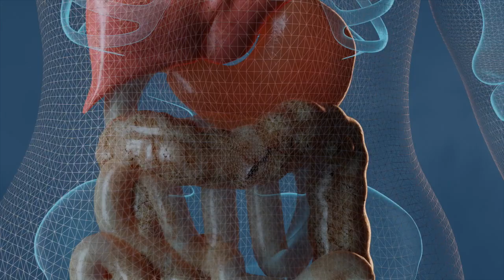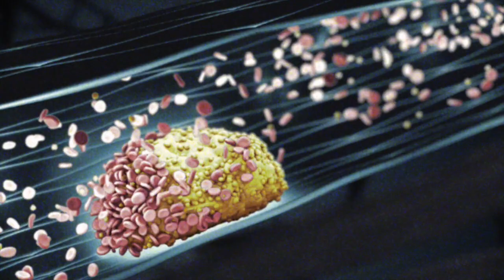Comí avena en el desayuno todas las mañanas y esto es lo que le pasó a mi cuerpo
Todos desayunan avena. ¿O no es así? La avena es excepcionalmente nutritiva y hace una comida deliciosa con algo muy simple. Usted come avena en el desayuno, pero probablemente no sepa lo que le hace a su cuerpo.

Reduce el apetito.
¿Ha intentado comer tazón tras tazón de cereal en el desayuno porque todavía tiene hambre?
A menos que su cereal sea rico en fibra o los alimentos del desayuno le llenen, es común sentir hambre después de una mera porción de su cereal de desayuno favorito.

Ayuda con la inflamación.
 Otro beneficio de comer avena a diario es que ayuda a reducir la inflamación.
Esto es gracias al antioxidante llamado avenantramidas presente en ellos.

Mejora la respuesta a la insulina.
La avena está cargada de betaglucanos, una fibra dietética soluble en agua que desempeña un papel en la mejora de la respuesta a la insulina de una persona.
Según los estudios, comer avena ayuda a controlar la glucosa, que es especialmente importante para las personas con enfermedad tipo 1 o tipo 2.

¿Su nivel de azúcar en sangre es alto? ¿Tiene diabetes tipo 2?
Comer avena todos los días puede marcar una gran diferencia.
La diabetes tipo 2 se caracteriza por niveles de azúcar en sangre significativamente altos.
Esto generalmente conduce a una disminución de la sensibilidad a la hormona insulina.
La avena puede ayudar a reducir los niveles de azúcar en sangre, especialmente en personas con sobrepeso o con diabetes tipo 2.

Aumenta la salud intestinal.
Los probióticos juegan un papel positivo en la salud intestinal.
¿Pero has oído hablar de los prebióticos?
La avena es un tipo de prebiótico que ayuda a alimentar al probiótico con fibra de beta-glucano.
Como tal, ayuda a fortalecer las bacterias intestinales.
El betaglucano forma una sustancia gelatinosa cuando se mezcla con agua.
Esto luego recubre el estómago y el tracto digestivo.
El llamado recubrimiento alimenta a las bacterias buenas en el intestino, lo que aumenta su tasa de crecimiento y conduce a un intestino sano.

Promueve un estilo de vida más saludable.
Muchos de nosotros siempre hemos querido tener un estilo de vida más saludable.
La buena noticia es que puede comenzar este viaje comiendo avena todas las mañanas para el desayuno.
Cuando se consume con regularidad, experimentará una mejor calidad de la dieta y un índice de masa corporal más bajo (para adultos).

Reduce la hipertensión.
Si sufre de presión arterial alta, una dosis diaria de avena le ayudará a combatir este problema.

A su vez, puede reducir su riesgo de hipertensión.

De hecho, una dieta llena de cereales integrales como la avena es tan eficaz como tomar medicamentos antihipertensivos para bajar la presión arterial.

Previene el estreñimiento.
La avena está cargada de fibra, tanto soluble como insoluble.
La fibra, en caso de que no lo sepa, ayuda a regular las deposiciones.

8. Ayuda a controlar el peso.
¿Sus esfuerzos por bajar de peso han sido insatisfactorios últimamente?
¿Qué tal un poco de ayuda de avena?
Sí, comer avena puede controlar tu peso.

9. Reduce el colesterol.
¿Has oído hablar de los diversos beneficios de la fibra soluble?
En comparación con otros cereales, la avena tiene el mayor contenido de fibra soluble.
Este tipo de fibra ayuda al tracto intestinal a atrapar sustancias asociadas con el colesterol en sangre.
Según estudios, comer avena al día puede reducir significativamente el colesterol total hasta en un 23%.

10. Protege la piel.
Intente mirar de cerca las etiquetas de sus productos para el cuidado de la piel.
Probablemente verá avena en la lista de ingredientes.
La avena ha sido aplaudida desde hace mucho tiempo por sus efectos positivos sobre la piel seca, irritada y con picazón.

11. Mejora la inmunidad.
Se han realizado numerosos estudios sobre la relación de la avena con la respuesta del sistema inmunológico a enfermedades e infecciones.

12. Mejora el sueño.
Por alguna razón, nos hemos arraigado en que la avena es un alimento para el desayuno.
Pero, ¿alguna vez ha pensado en tomarlo antes de acostarse?
Aparentemente, comer un plato de avena por la noche puede ayudarlo a dormir bien.
La mejor parte es que lo más probable es que tengas avena en tu cocina en este momento.

13. Aporta beneficios antioxidantes
La avena es rica en antioxidantes.
Específicamente, tiene polifenoles, que son compuestos de origen vegetal que están llenos de avenantramidas.
Las avenantramidas son un tipo de antioxidante casi exclusivo de la avena.